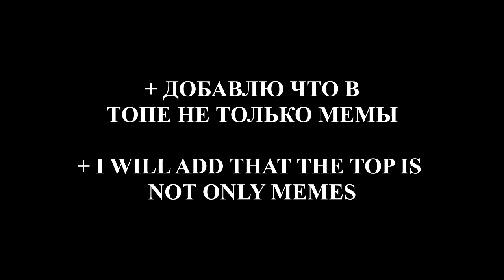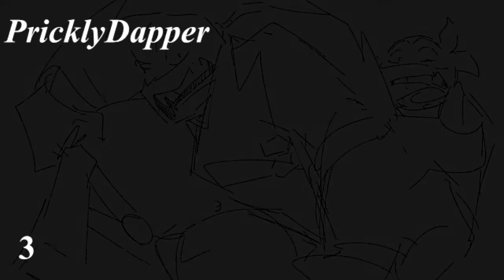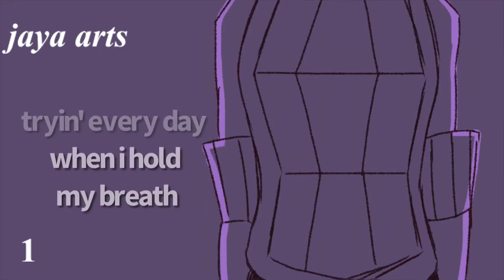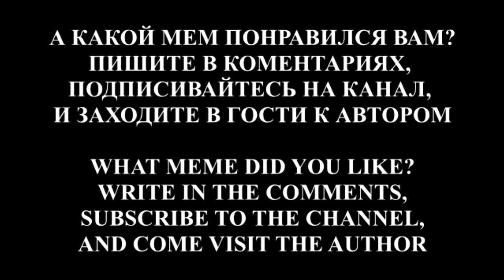Топ 5 Мемов про Черепашек ниндзя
В этот топ входили ролики которые нравились мне